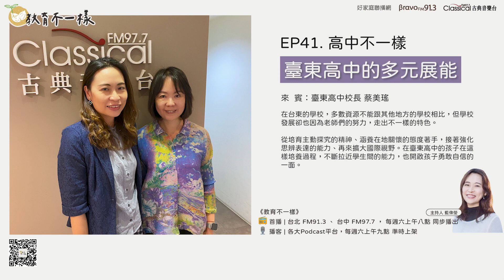完整節目 EP.41 【高中不一樣】臺東高中的多元展能 ▸ 訪問：臺東高中校長 蔡美瑤【教育不一樣】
在台東的學校，多數資源不能跟其他地方的學校相比，但學校發展卻也因為老師們的努力，走出不一樣的特色🌿。
從培育 主動探究 的精神、涵養 在地關懷 的態度著手，接著強化 思辨表達🧠 的能力、再來 擴大國際視野👀。在臺東高中的孩子在這樣培養過程，不斷拉近學生間的能力，也開啟孩子勇敢自信的一面。

00:00 開場
01:18 台東高中的學生分布與特性？
04:10 依您觀察，台東的學生和西部有何異同？教育環境又有何異同？
08:36 在台東遇到最大的挑戰是什麼？推動教育上有優勢或彈性嗎？
12:45 學校在面對東中學生共同的特性部分，安排了哪些課程？
14:55 培養的這些能力，是否遷移到其他學習上？
16:42 學校老師如何完成課程的設計？
19:23 學校的老師們支持學校推動這樣的課程嗎？
22:59 對於學生的多樣性，學校在課程上做了哪些安排？
27:04 學校開設的多元選修，真的有對應到學生需求嗎？
30:14 學生喜歡學校安排的這些課程嗎？家長對於這樣的課程支持嗎？
32:48 孩子的自主學習造就亮眼表現
38:20 如何看待課綱變革與偏鄉的關係？
41:32 對於台東高中的未來有什麼想像？
44:53 政府、政策、區域或民間人士該要如何支持偏鄉教育的發展？

教育不一樣 𝐎𝐍 𝐀𝐈𝐑
每週六，早上八點。
臺北 Bravo FM91.3
臺中 古典音樂台 FM97.7 聯合播出
各大Podcast平台，同步上線。

教育不一樣和你一起看見教育現場多元的面貌，
讓孩子們可以在這關鍵過程中，找到生命的價值。

—　藍偉瑩 x 好家庭廣播 數位實驗室 共同內容企劃與製作 —​